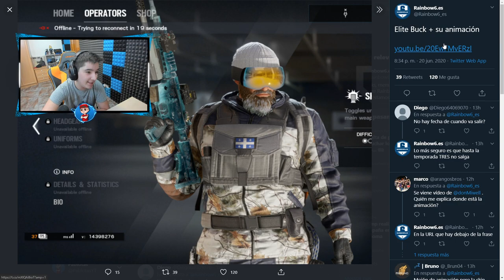¡REACCIONANDO AL NUEVO ÉLITE DE BUCK en R6!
▸Targeta Gráfica: MSI GTX 1080 Gaming X 8GB GDDR5X
▸Placa Base: MSI Z370-A Pro
▸Procesador: Intel Core i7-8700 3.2Ghz BOX
▸Memoria Ram: G.Skill Ripjaws V Red DDR4 2400 PC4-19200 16GB 2x8GB
▸Fuente de Alimentación: Thermaltake Smart RGB 700W 80 Plus
▸Cascos: Kingston HyperX Cloud II (Grises)
▸Ratón: LOGITECH G PRO
▸Micrófono: Rojo Yeti
▸Teclado: K75 Corsair Mecánico
▸Monitores: ASUS XG258Q 24.5" 240hz / Asus MX279H 27" LED IPS
▸Caja: Tacens Mars Gaming